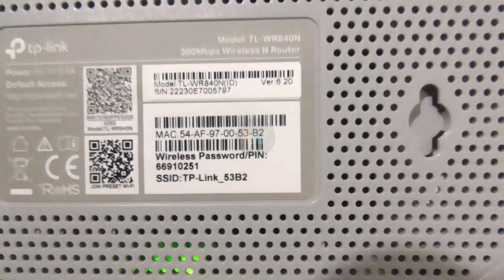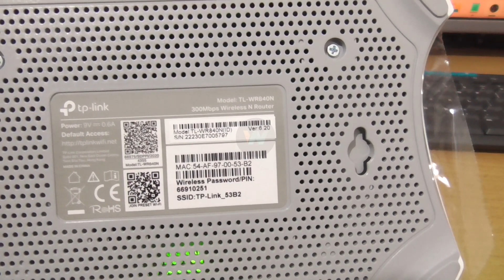[PENTING..!!] Cara Reset Wifi Router TP Link TL WR840N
Butuh Bantuan? Silahkan klik

Video ini menjelaskan bagaimana Cara Reset Wifi Router TP Link TL WR840N. Video ini juga berkaitan dengan reset wifi router, reset wifi router tp-link, reset wifi router password, reset default wifi router tp link, cara reset wifi router tp link, lupa password router tp link, reset router tp link, dan reset router tp link tl-wr840n.